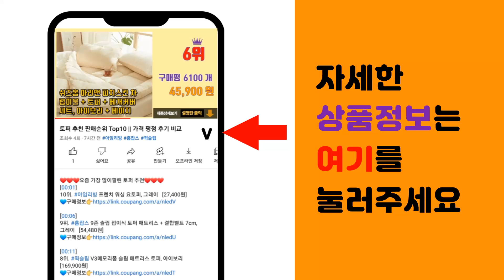나그참파 추천 판매순위 Top10 || 가격 평점 후기 비교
❤️❤️❤️요즘 가장 많이팔린 나그참파 추천❤️❤️❤️

[00:01]
10위. 나그참파코리아 나그참파 인센스 스틱 40g, 혼합 색상, 1개, 1개 [2,830원]

[00:06]
9위. 나그참파코리아 망고우드 인센스 홀더, 브라운, 1개 [4,000원]

[00:11]
8위. 나그참파코리아 인센스 스틱 15g x 3p, 드래곤블러드 [3,530원]

[00:16]
7위. 나그참파코리아 인센스 스틱 15g x 3p, 스위트바닐라 [3,530원]

[00:21]
6위. 나그참파 인센스 스틱 디스커버리 에디션 25종 세트 [24,900원]

[00:26]
5위. 사티아 나그참파 컬렉션 25종 인센스스틱 세트, 25가지 향 [18,000원]

[00:31]
4위. 헤븐센스 사티아 나그참파 인센스 스틱 250g, 슈퍼히트 [18,130원]

[00:36]
3위. 나그참파코리아 인센스 스틱 15g x 3p, 트로피컬 레몬그라스 [5,500원]

[00:41]
2위. 나그참파코리아 나그참파 인센스 스틱 250g, 참파꽃 백단향 오일향 [26,100원]

[00:46]
1위. 나그참파코리아 나그참파 인센스 스틱 100g, 혼합 색상, 1개, 브라운계열, 70개 [5,050원]